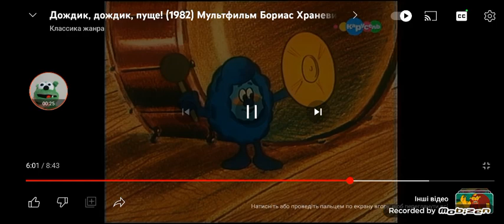17 березня 2023 р.